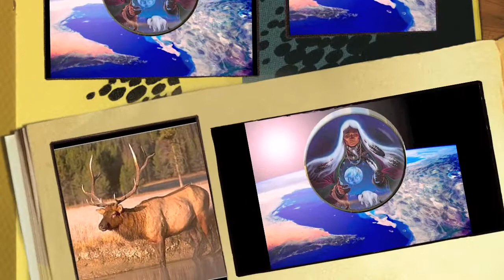Totem's Song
Native American Flute Improv